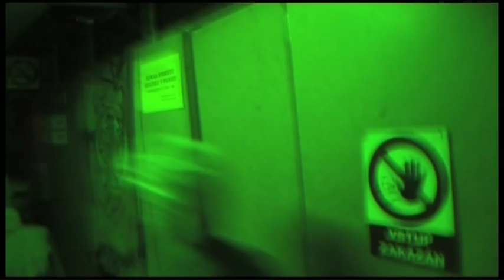Putování ve větvích - krátký klip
Tanečně divadelní interaktivní inscenace Lenky Tretiagové a Ondřeje Lipovského, inspirovaná románem Timothée de Fombella Tobiáš Lolness,